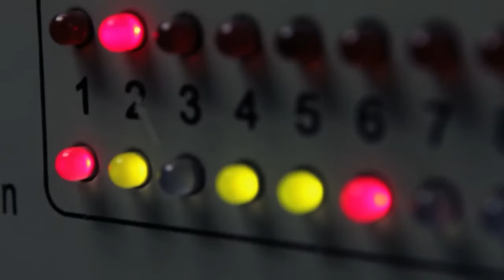Zendure A series Portable Chargers Run Over by Car No interview HD